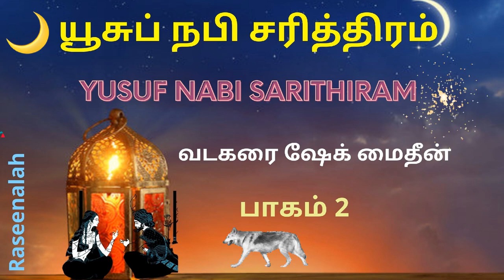🌙 யூசுப் நபி சரித்திரம் 🌙 | Part 2 | Yusuf Nabi Sarithiram | வடகரை ஷேக் மைதீன் | Raseenalah | HD